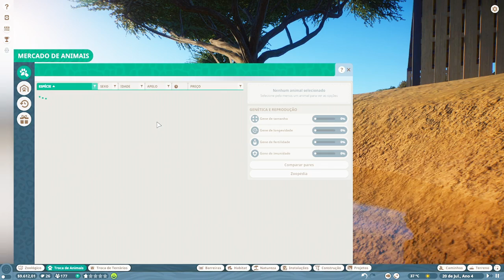EU SOU O LOBO DA FLORESTA - PLANET ZOO BETA